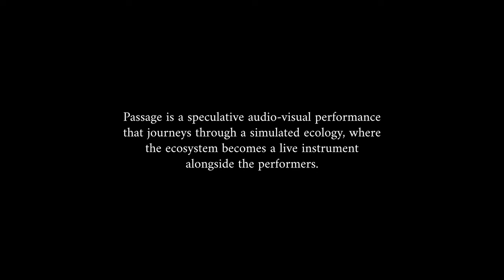Passage Trailer 2024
Passage is a speculative audio-visual journey through a simulated ecology created by artist Kevin Peter He and musician Torus where the ecosystem becomes a live instrument alongside the performers. Its first iteration debuted as the closing act at Diskokina in New York City in front of an audience of 1200 people.